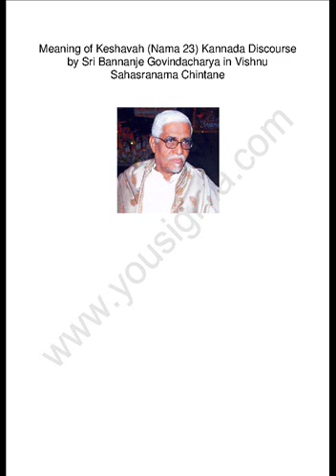Meaning of Keshava ಕೇಶವ (Vishnu Sahasranama 23 - Kannada Discourse by Sri Bannanje Govindacharya)